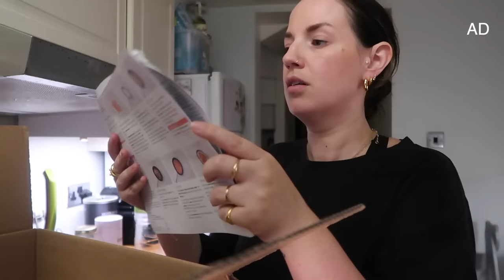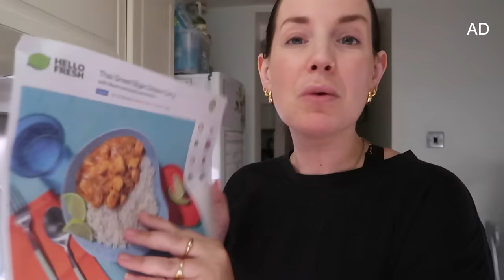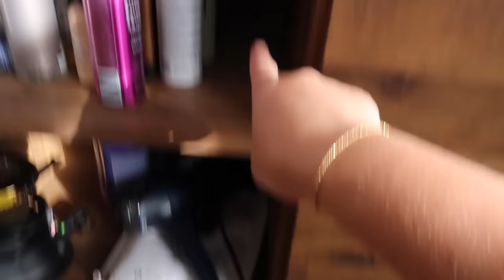An Emotional Week, Inside my Salon & New Jewellery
OPEN ME

This offer entitles you to 60% off your first box, and 25% off your next eight boxes when ordered in consecutive weeks during your first two months as a HelloFresh customer. Valid for UK residents only (including Jersey, Guernsey & Isle of Man), excluding Scottish Highlands and Islands.

Things mentioned

Astrid & Miyu Conch Jewellery
Astrid & Miyu Tragus Jewellery
Astrid & Miyu Huggies
Monica Vinader Tigers Eye Ring
Monica Vinader Deia Ring
Monica Vinader Signet Ring